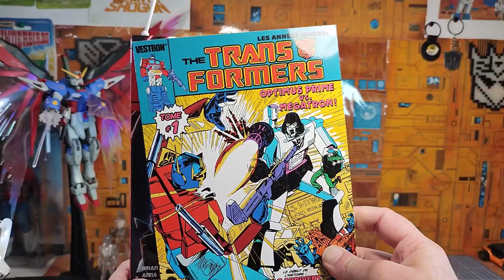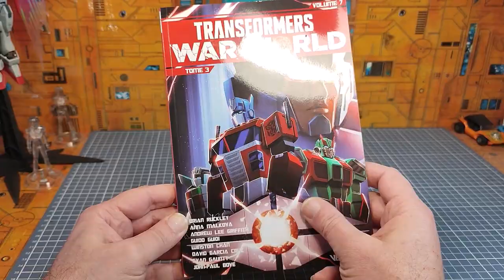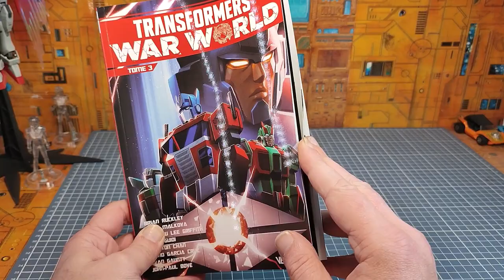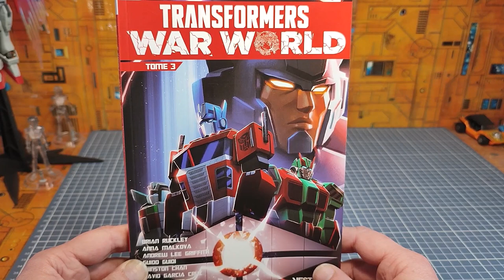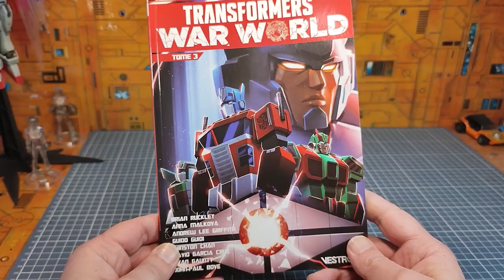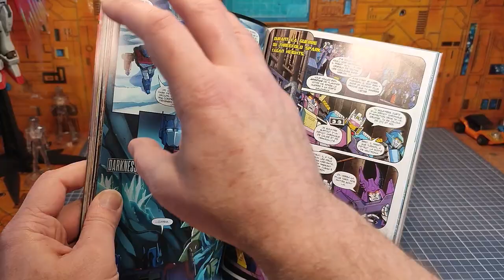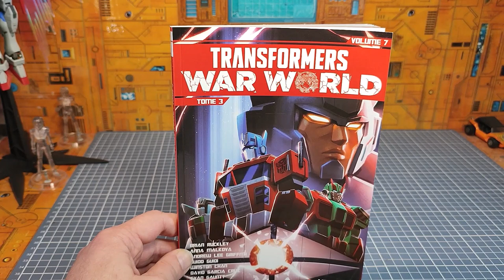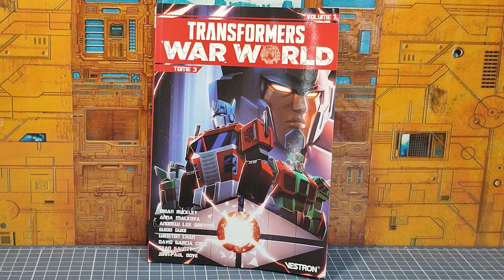Critique littéraire Transformers War World tome 3 volume 7 en partenariat avec Vestron